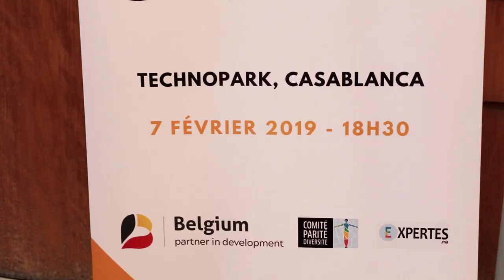Womenpreneur 2019 - Event Highlights & Recap - Technopark Casablanca